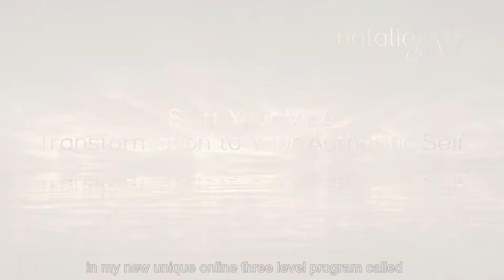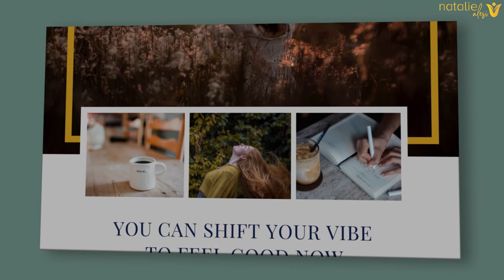Shift your Vibe Video Ad